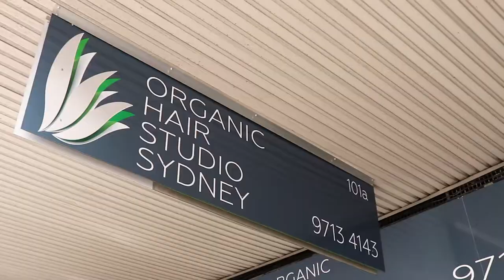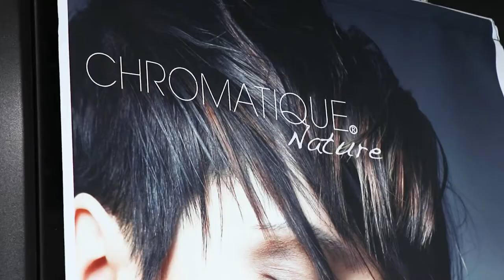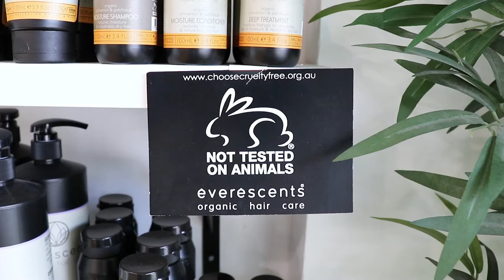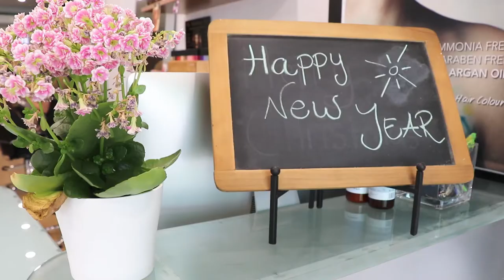That Time I Used Non-Toxic Hair Dye and it Worked! Vlog 4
Come behind the scenes with us at Wanderess Beauty, and follow our Chief Jess as she juggles sharing her passion for mindful beauty, running a business, motherhood and everything in between!

In this episode, Jess was invited by Bianca, owner of the Organic Hair Salon in Sydney, to dye her hair with non-toxic and natural products.

This is raw, real and oh so wildly beautiful, which is everything we are about here at Wanderess Beauty.

We are real people, with real passion, working at really shaking up beauty and subscription boxes - and driven by a mission to ignite wild beauty for the love of women and our planet.

We are all about clean, green and non-toxic beauty, and truly helping women to make that shift with a step-by-step discovery box experience so they can create their dream clean beauty cabinet one beauty routine at a time.

You can get my book BUSINESS WOMAN

And Wanderess Beauty is at